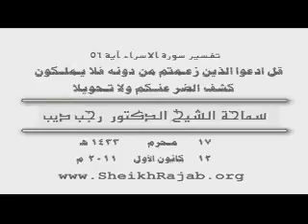الإسراء v 56 2011 12 12